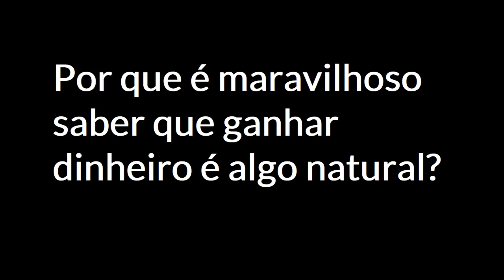ENTENDA ISSO PARA O DINHEIRO FLUIR EM SUA VIDA!